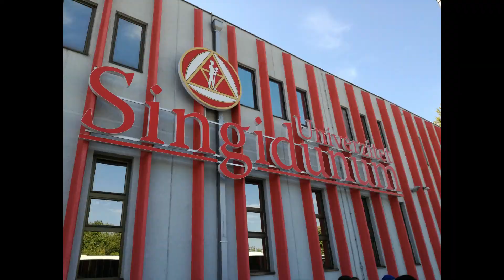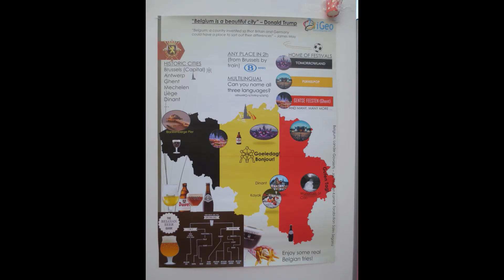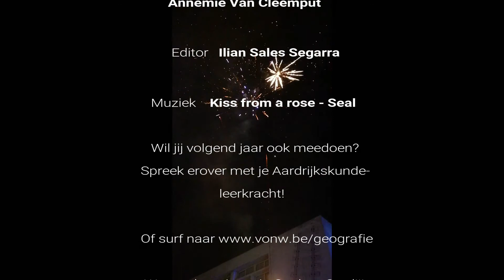iGeo 2017 Servië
2017 iGeo Servië